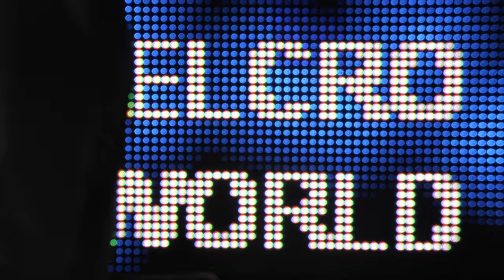THE CRUNCHIEST VELCRO #27